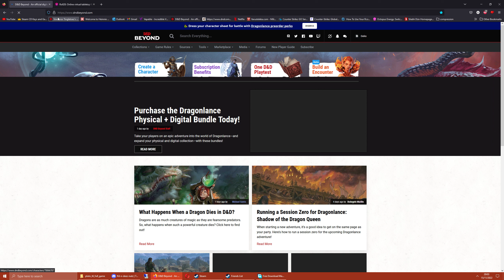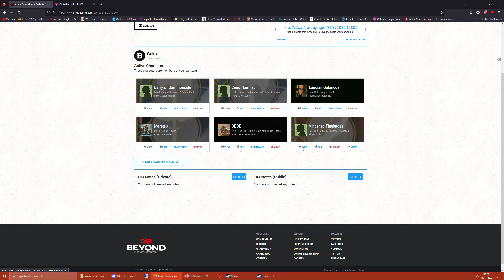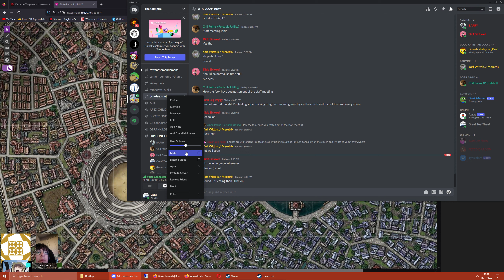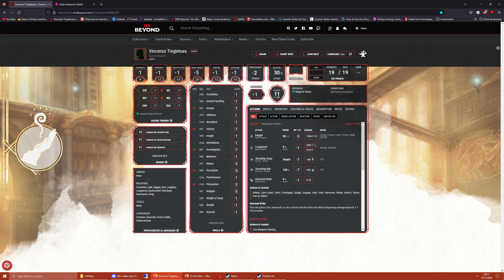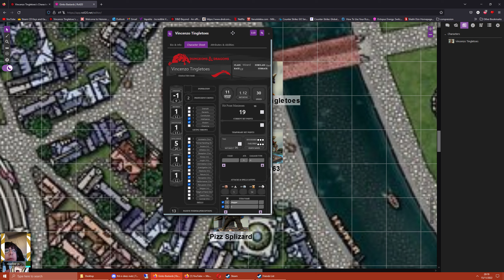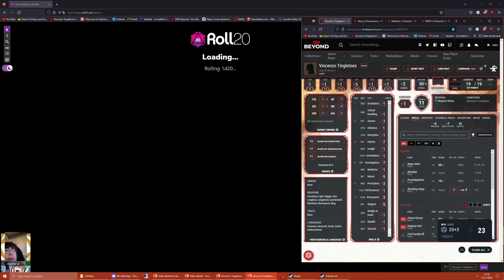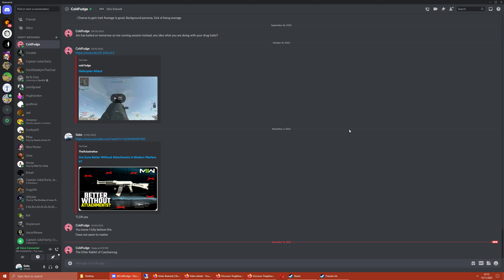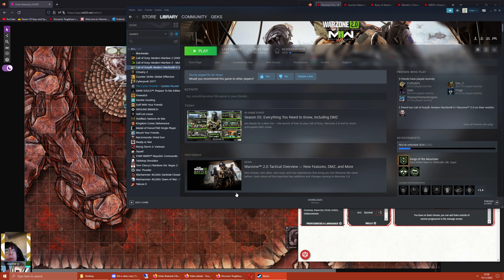Tom's DND Session 11 - Stuff gets real